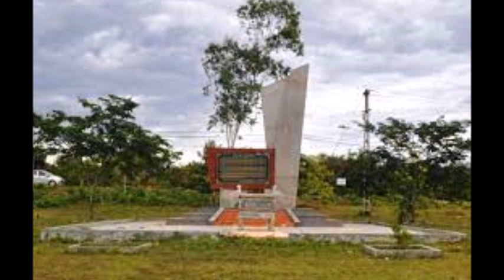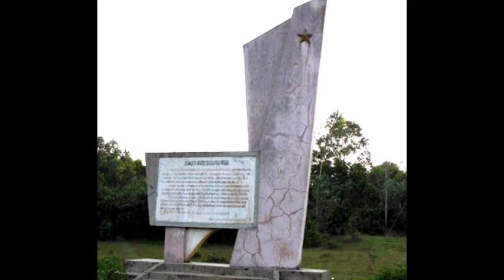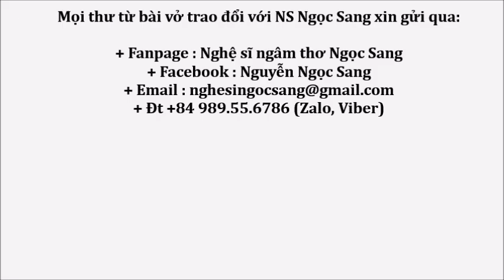ĐƯỜNG DÂY (Thơ Lê Công Cơ) Nghệ sĩ Ngọc Sang diễn ngâm